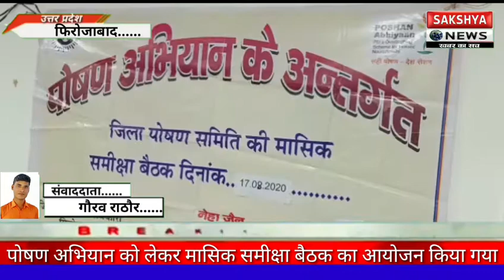पोषण अभियान को लेकर मासिक समीक्षा बैठक का आयोजन किया गया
पोषण अभियान को लेकर मासिक समीक्षा बैठक का आयोजन किया गया जनपद फ़िरोज़ाबाद के कलेक्टर सभागार में जिलाधिकारी के नेतृत्व में पोष्टिक आहार को लेकर मासिक बैठक का आयोजन किया गया जिसमे पोष्टिक आहार गर्भवती महिलाओं तक पहुचाने के सख्त निर्देश दिए जिसमे सभी विकास खंड अधिकारी एवं खंड शिक्षा अधिकारी और अन्य अधिकारी भी मौजूद रहे साथ ही लॉकडाउन में जिन अधिकारियों के द्वारा सही पूर्वक कार्य नही किये गए उनके लिए कार्यवाही के  निर्देश दिए